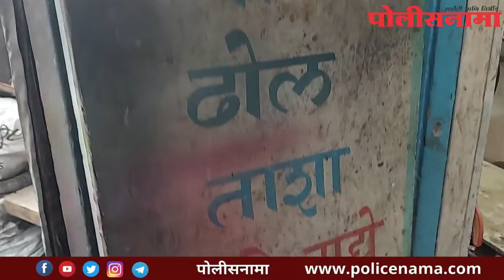लाकडी वाद्य बनवण्यात निपुण असणारे 'मोहम्मद मुस्तफा '